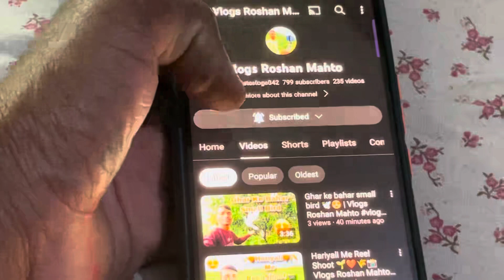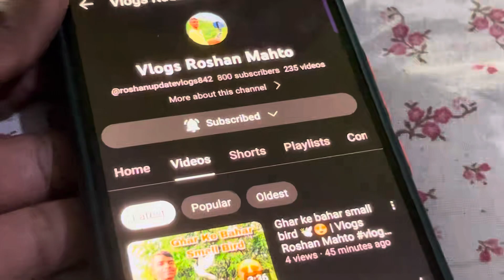Fake Drone Video 😍😱 | Vlogs Roshan Mahto